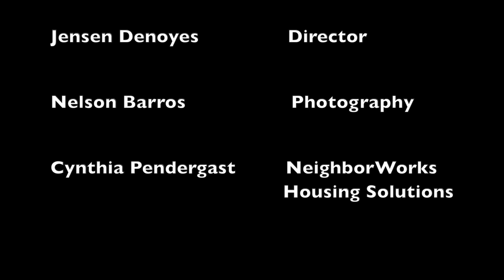Our Brockton 07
Cynthia Pendergast - NeighborWorks Housing Solutions